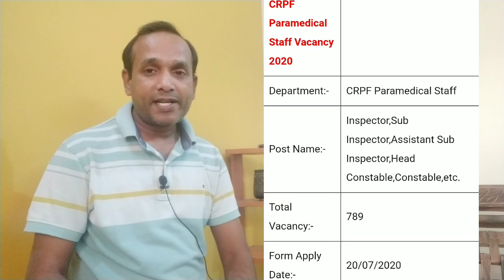CRPF Paramedical SI Staff Nurse Written Exam Date 2023 | CRPF Paramedical Staff HC Written Exam 2023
Hello Friends mere youtube channel ‘Extra Knowledge In Hindi’ M apka Swagt Hai mere es Video m apko CRPF Paramedical SI Staff Nurse Written Exam Date 2023,CRPF Paramedical Staff HC Written Exam 2023, Ki information Milegi to Please Video Last Tak Dekhiyega.